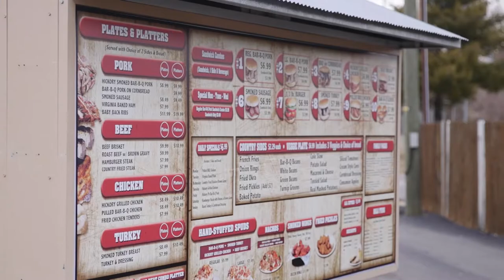Dreamers in Cars Getting Drive-Thru:The Benham Brothers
In this often funny but also telling video, Pete Wilson and the Benham Brothers discuss What keeps them up at night. UpAtNight.

For more info on Pete’s book What Keeps You Up At Night go

For more info on the Benham Brother's book Whatever The Cost go